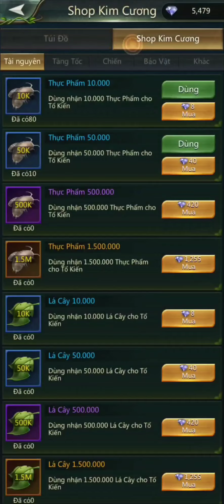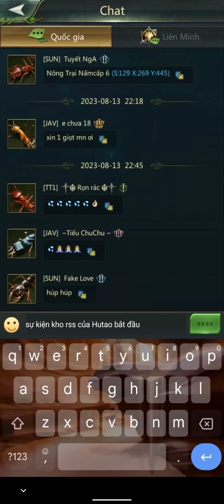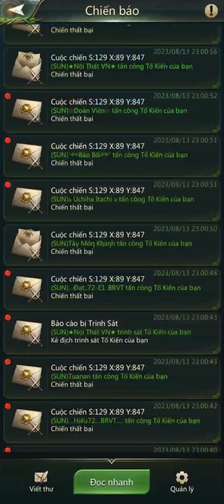antlegion: sự kiện kho rss của IamHutao 129^^